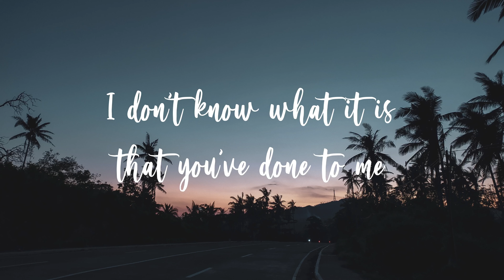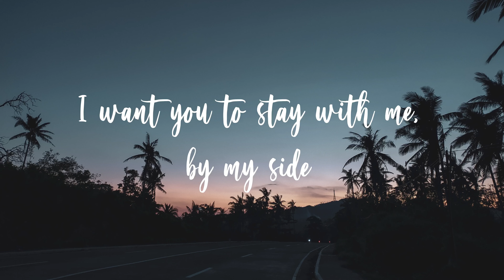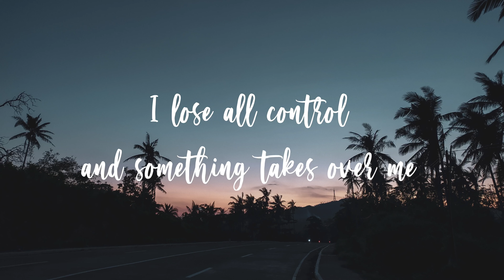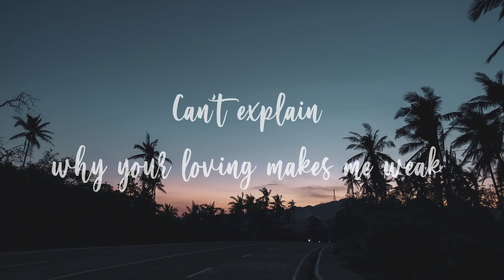Weak Cover by Michael Pangilinan Lyrics 2023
Weak Cover by Michael Pangilinan

Lyrics

Whatever it is that you do when you do what you're doing
It's a feeling that I don't understand

I get so weak in the knees, I can hardly speak
I lose all control and something takes over me
In a daze and it's so amazing, it's not a phase
I want you to stay with me, by my side
I swallow my pride, your love is so sweet
Can't explain why your loving makes me weak

Time after time after time I've tried to fight it
Resistance is down when you're around, starts fading

When the cause and cure is you, oh

📸 photo credits to tinloren
Puro, Legazpi City Philippines